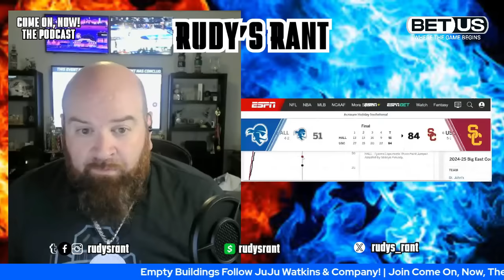Media KEEPS LYING About JuJu Watkins | NO ONE CARES to See Her Play!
She is not attention grabbing, not generational and no one cares to see her play as the attendance numbers are utterly embarrassing. Two hours from LA, Watkins and USC couldn't draw 500 people to a game vs. Seton Hall while the broadcast keeps telling everyone she is must see TV and everyone wants to see her.

NO, THEY DON'T!